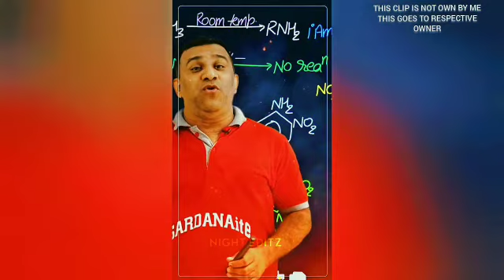Rohit virat sad status | Sad edit | Sad whatsapp status | Cricket sad status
Song :- Carols the bells
Video editing app :- Capcut
Thumbnail app :- Meitupp
Font name :- Docter glitch and roseberry